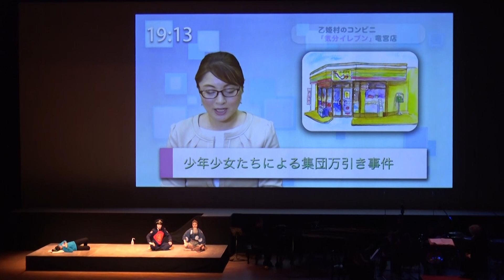【ダイジェスト】芸大とあそぼうin北とぴあ2020『三太郎リターンズ～ももたろうの鬼退治』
北とぴあ国際音楽祭2020
芸大とあそぼう in 北とぴあ　三太郎リターンズ～ももたろうの鬼退治

|日時| 2020年 11月7日(土)14:00（開場13:30）
|会 場| 北とぴあ さくらホール
|演 奏|東京芸術大学学生＆卒業生有志アンサンブル
　　　都筑小百合、高橋莉央（ピアノ）
桃太郎・語り手：瀧本真己（ソプラノ）
ももたろうJr.：ゆーゆ
浦島太郎：本多 都（メゾソプラノ）
坂田金時：谷石奈緒子（ソプラノ）
鬼瓦源平：斎藤志郎
天野ジャック：岸野裕貴（テノール）
ドラキュラ伯爵：関口直仁（バリトン）
米藤勉：田尻真高（指揮）
アナウンサー：青池玲奈
企画・構成：大石 泰（東京藝術大学名誉教授）

|曲 目|
◆ベートーヴェン作曲：
　交響曲第5番「運命」より第１楽章(２台ピアノ版)
　交響曲第7番よりフィナーレ（2台ピアノ＋アンサンブル版）
◆「赤鬼と青鬼のタンゴ」などの童謡
ほか